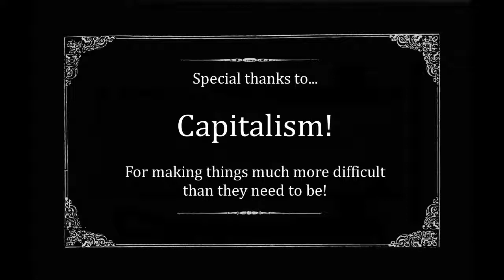正チャンの冒険 - Sho-chan Adventures Ep. 11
"Autumn in the Woods"

Squirrel and Sho go for a walk in the mountains, where they find themselves caught between shieldmaidens and centaurs!

Story: Oda Nobutsune
Art: Kabashima Katsuichi
Translation: Nicholas Theisen